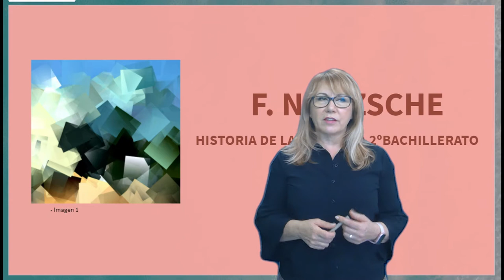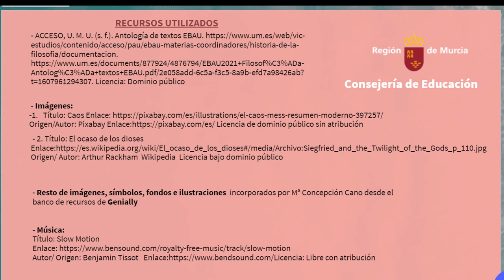EL VITALISMO DE NIETZSCHE (I)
Vídeo explicativo de los conceptos y metáforas con los que Nietzsche expone su pensamiento dentro de la línea del vitalismo a través de la voluntad de poder, el nihilismo y la muerte de Dios, enfrentándose así al modelo defendido por la filosofía occidental anterior.